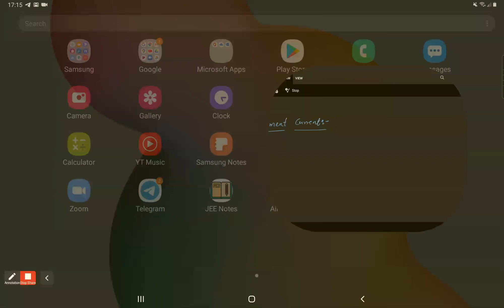Lecture 1 | Electromagnetic Waves | Displacement Current, EMW, Spectrum | Class 12 | NEET